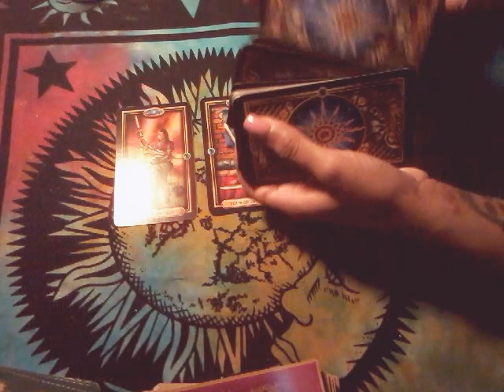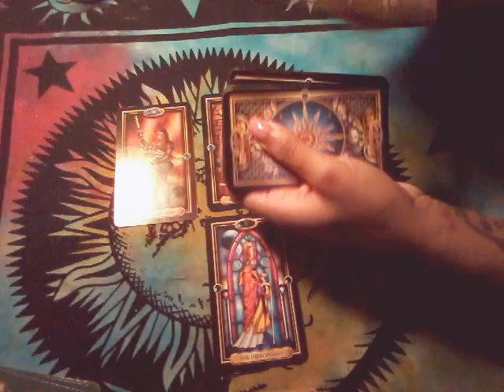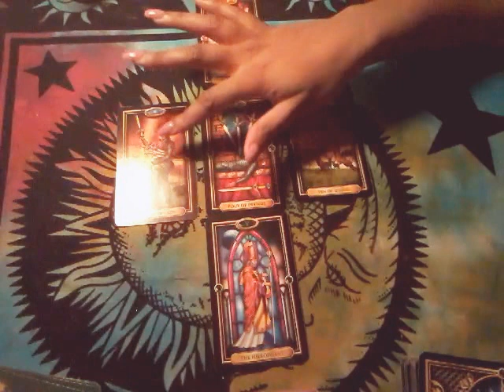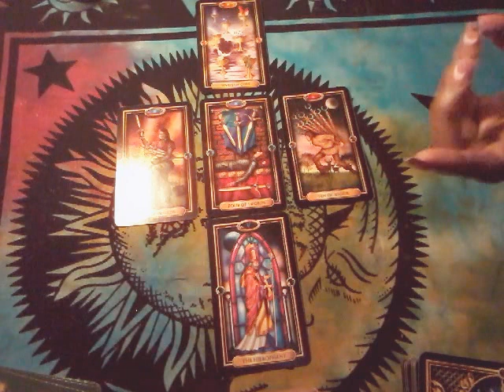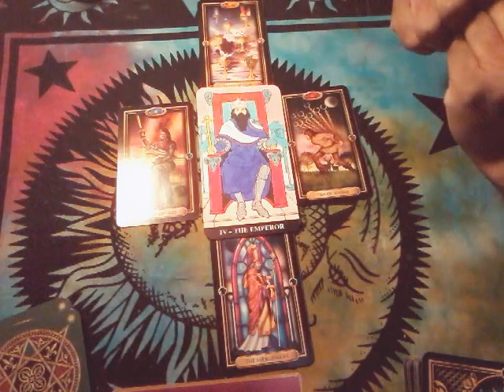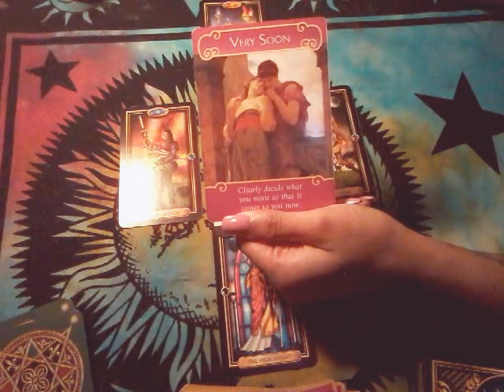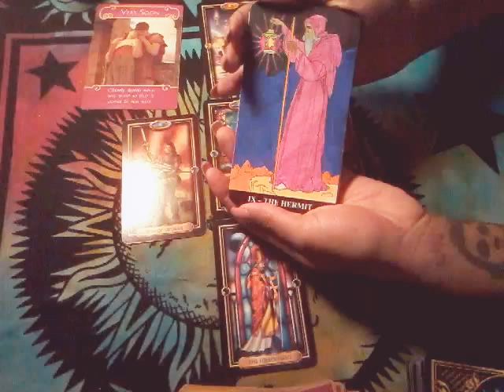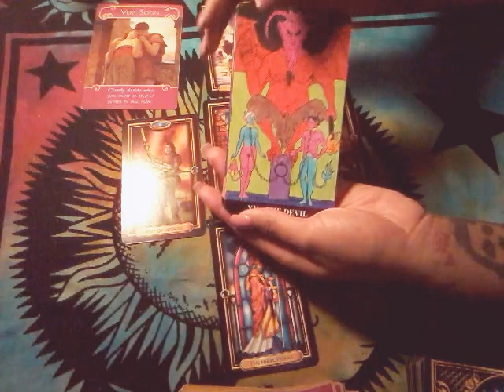Weekend Tarot Reading January 28-27, 2017